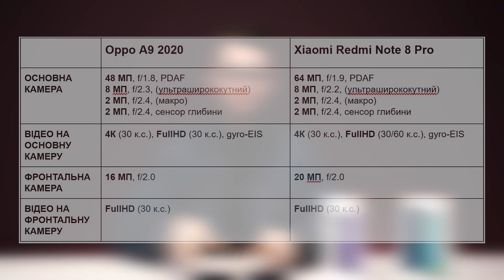Xiaomi Redmi Note 8 Pro vs Oppo A9 2020 огляд та порівняння, тест камер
Xiaomi Redmi Note 8 Pro vs Oppo A9 2020.